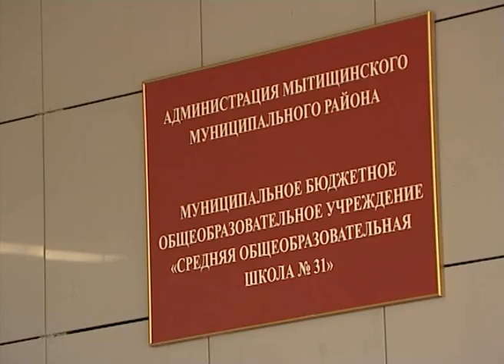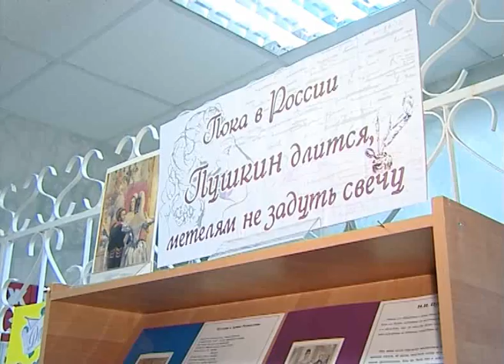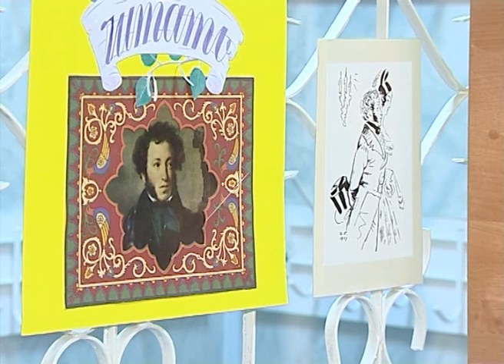Информационная программа «День» от 6 июня